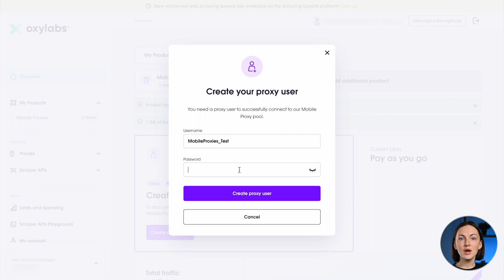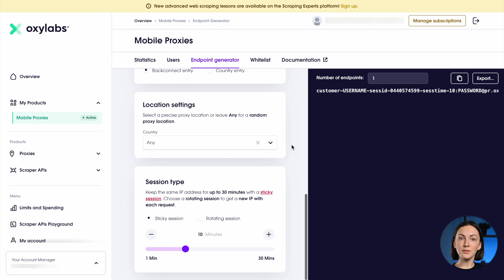Getting Started With Mobile Proxies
With Oxylabs Mobile Proxies, you get access to the most stable IP pool and an extensive list of locations with country-level and ASN targeting. This will help you overcome even the most challenging geo-restrictions.

This video will showcase the process of setting up Mobile Proxies and testing it via cURL on terminal. For more advanced settings, such as location - we’ll go through the Oxylabs Endpoint Generator.

In this video, you’ll learn the following:

0:00 Intro
0:10 Creating a proxy user
0:27 cURL example
1:07 Sending the first request
1:17 Using Endpoint generator
1:47 Further steps

See how to set up cURL on your computer and use it via the terminal for testing purposes: